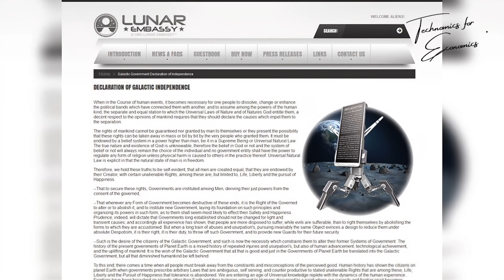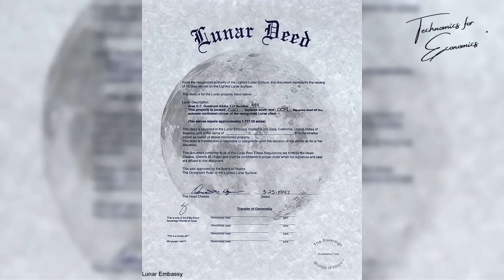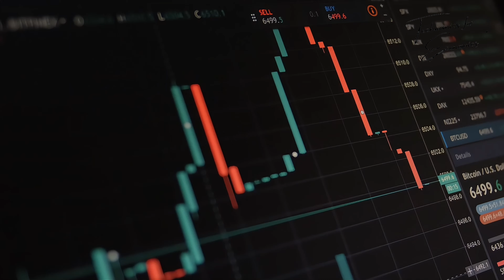How to sell moon? : You can be rich with nothing. Everything could be yours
Dennis Hope, a man from California, started selling lunar land in the 1970s by claiming ownership of the moon. Many speculative investments like the Dutch Tulip Mania and NFTs show how hype can drive value, but also lead to financial ruin. Investment experts like Warren Buffett warn against such speculative bubbles, emphasizing cautious and value-based investing.

Time Line :
00:00 True story
00:09 Impossible is nothing
00:22 Weakness of Policy
00:35 Eureka
00:50 Lunar embassy
01:05 Star buy Star
01:28 Innovation? Bubble?
01:54 Historical cased
02:32 Think!
03:28 Guru